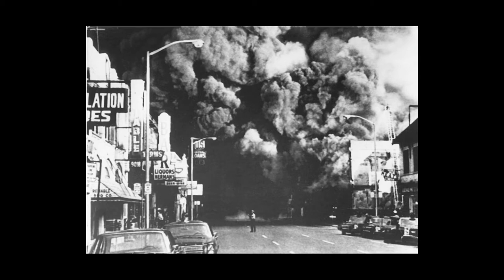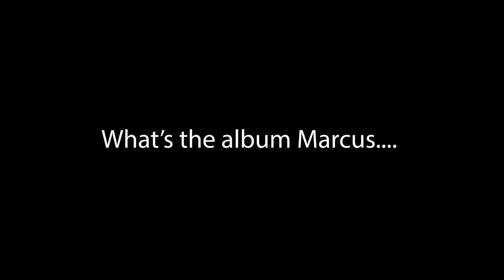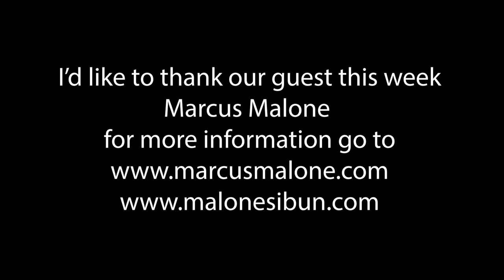Live in the chair with Marcus Malone chatting music with Tommy Allen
Episode 5: This weeks music Interview and talk series, is with the amazing Marcus Malone.